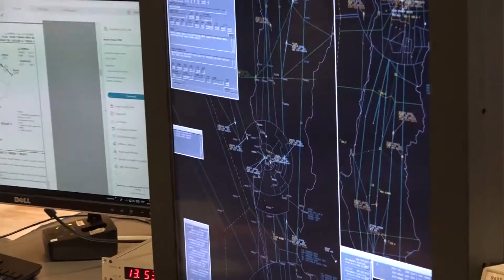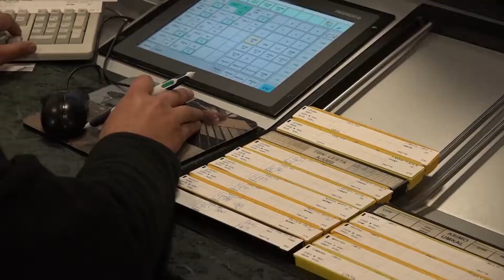Visita de Ministro de Defensa y Subsecretario para las Fuerzas Armadas.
Hasta el Centro de Control de Área de Santiago de la DGAC, llegó el Ministro de Defensa, Alberto Espina acompañado por el Subsecretario para las Fuerzas Armadas, Juan Francisco Galli.